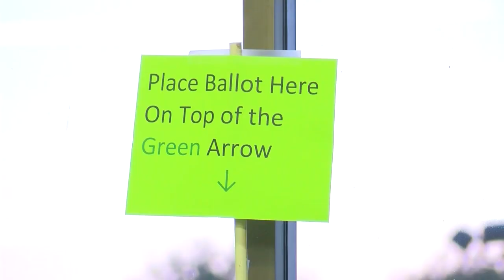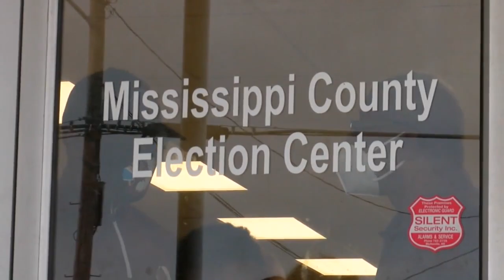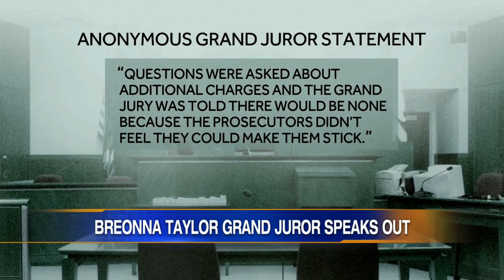Election swing states